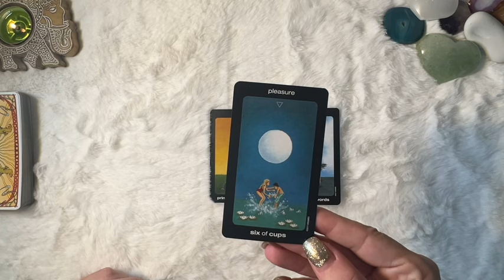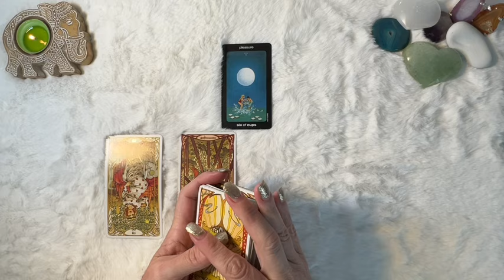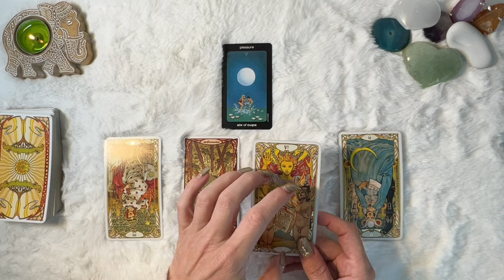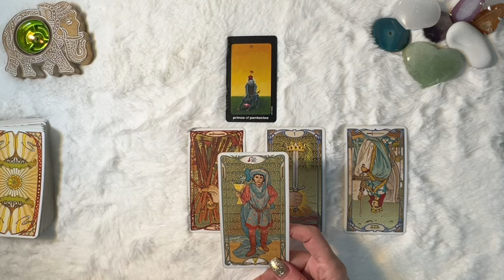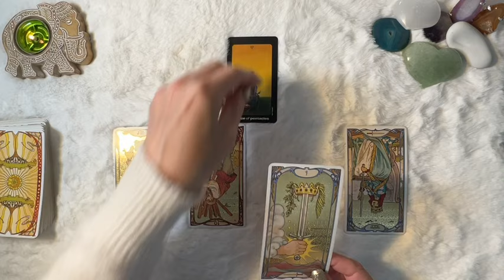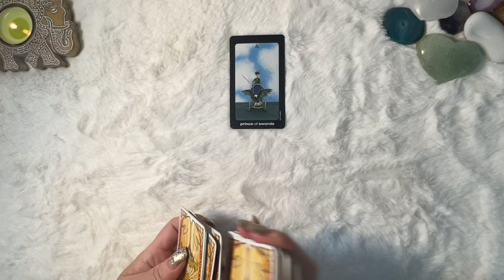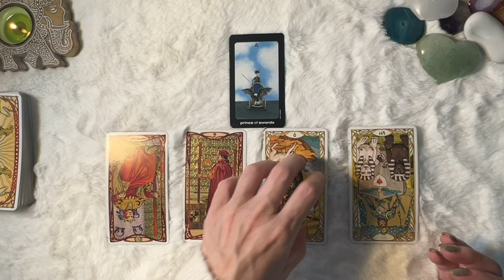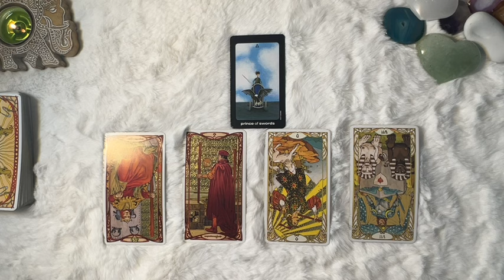The Month Ahead. What To Expect! // Timeless pick a card tarot reading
This reading takes a look at the upcoming month in this timeless pick a card tarot reading. Choose your card & group and click on the timestamp below.

⏰ TIMESTAMPS ⏰
INTRO:  00:00
GROUP 1:  1:44
GROUP 2:  26:11
GROUP 3:  50:55

I hope this reading brings you insight and peace of mind.
As always, love, hugs & blessings 💗🙏🏻